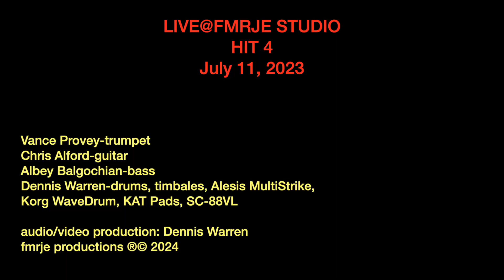HIT 4 7 11 2023 HD 1080p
Live from FMRJE  studio in Springfield Mass.

Dennis Warren Drums
Vance Provey Trumpet
Albey Balgochian Bass
Chris Alford Guitar
LIVE@FMRJE HIT 3 JULY 11, 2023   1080p